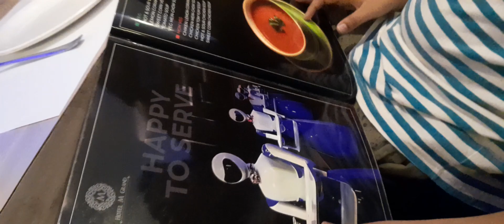At restaurant after exams over